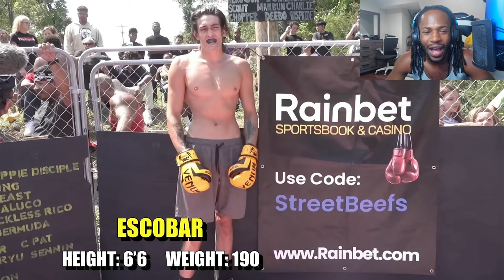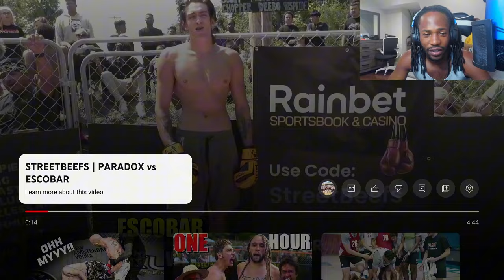BUZZ LIGHTYEAR chest, ICE SPICE torso | StreetBeefs